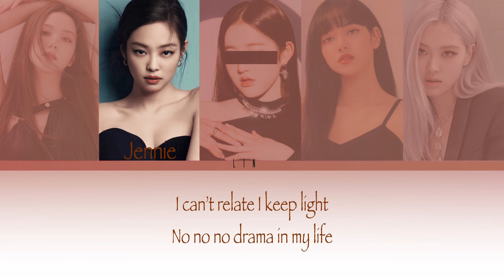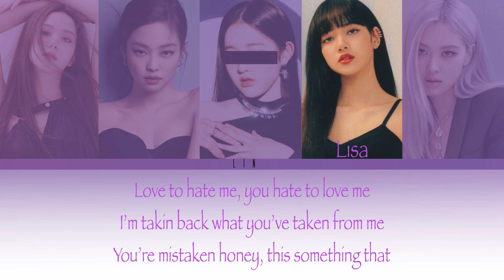BLACKPINK (블랙핑크) LOVE TO HATE ME 5th Members Ver